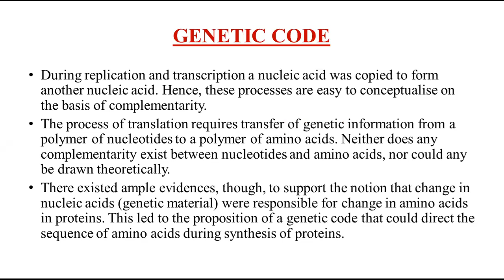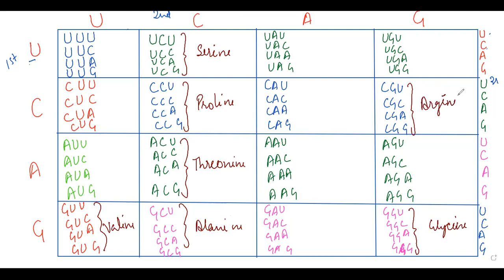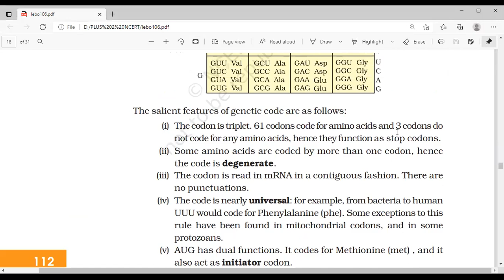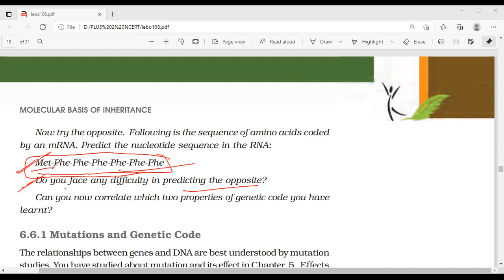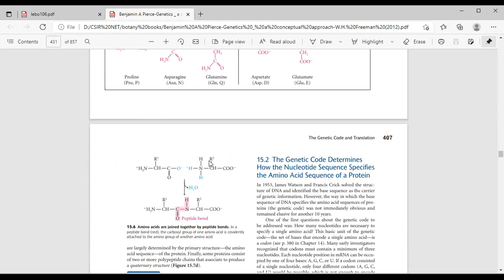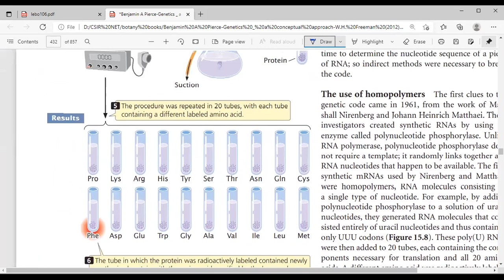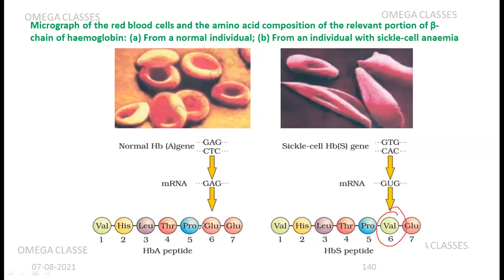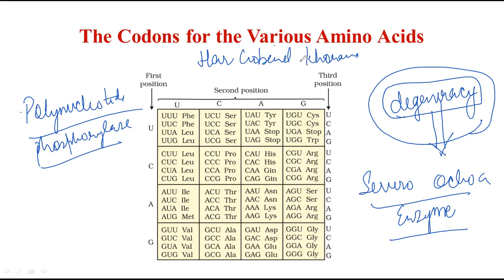PART 20 MOLECULAR BASIS OF INHERITANCE, FEATURES OF GENETIC CODE, MUTATION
1. FEATURES OF GENETIC CODE
2. MUTATION:- FRAME SHIFT MUTATION AND POINT MUTATION